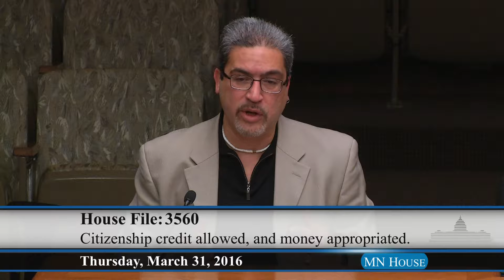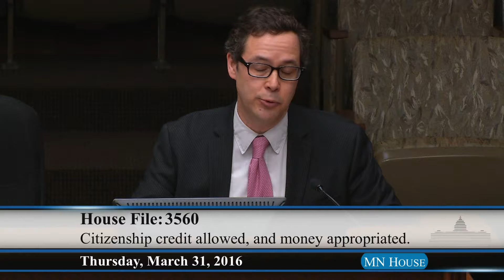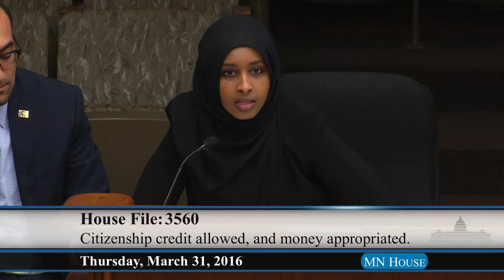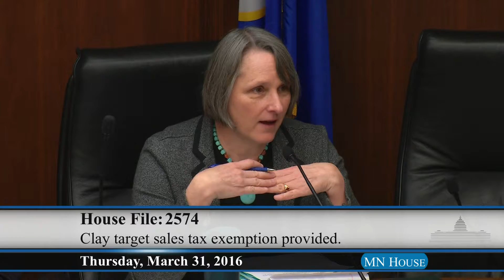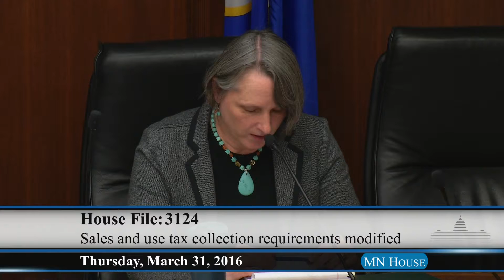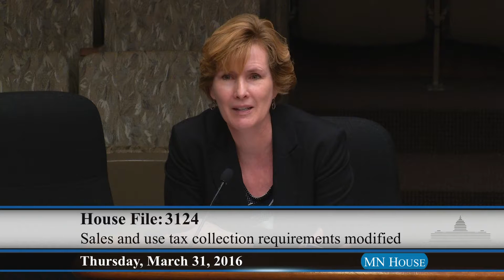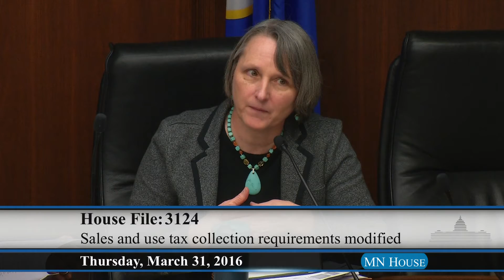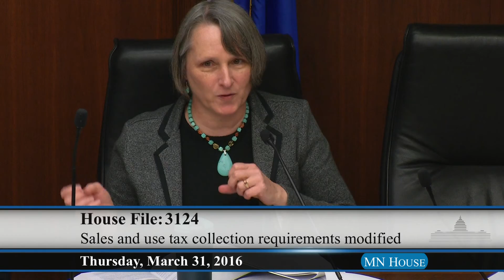House Taxes Committee 3/31/16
02:50 - HF3560 (Mariani) Citizenship credit allowed, and money appropriated.
43:40 - HF2574 (Nornes) Clay target sales tax exemption provided.
HF3124 (Davids) Sales and use tax collection requirements modified.